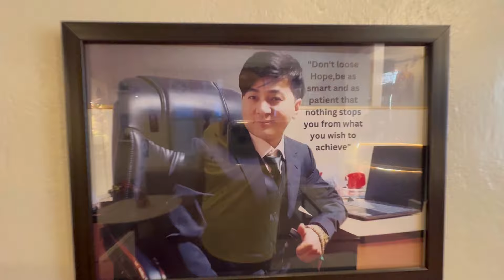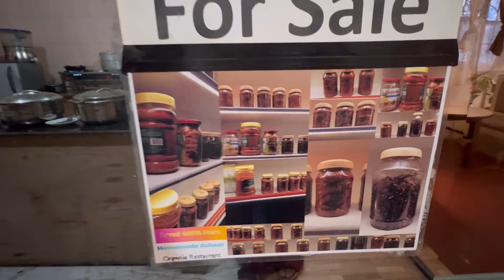Organic restaurant in Kalimpong ￼Maja ayo..@dorjeetamangvlog7356